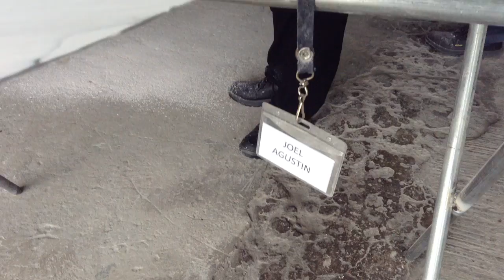Agustin, Joel training video 9119